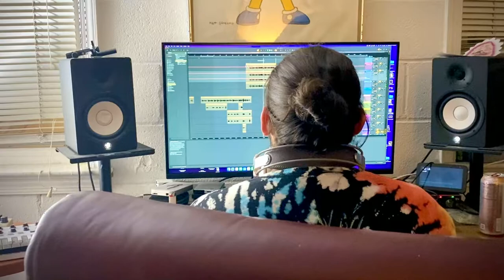Sessions: LGFU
Quick clip while recording the new song “LGFU” by Jay Saturn ft Francis Grey!!!